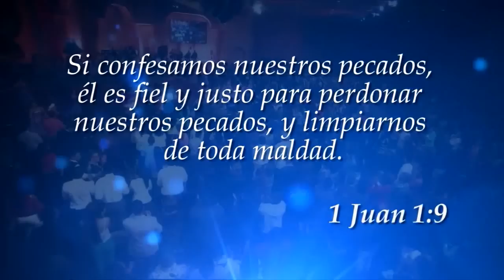Lo Sobrenatural Ahora - "Libres de la Falta de Perdón"